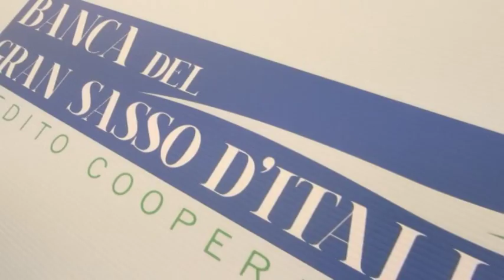A L'Aquila apre Banca del Gran Sasso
Inaugurata questa mattina, a L'Aquila, la sede della Banca del Gran Sasso d'Italia. La filiale sarà operativa dal lunedì 19 marzo